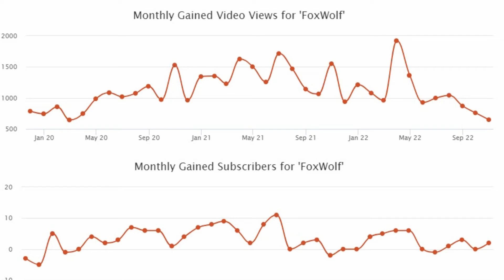How to get more views and subscribers